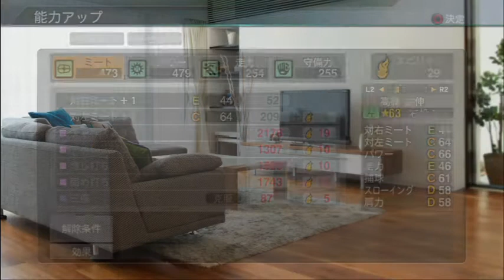[ プロ野球スピリッツ 2015 ] [ 選手兼任コーチ 由伸 #04 ] 伝統の一戦阪神タイガース３連戦巨人対阪神 vs岩田 vs藤波 vs能見 虎の若きエース藤波粉砕！